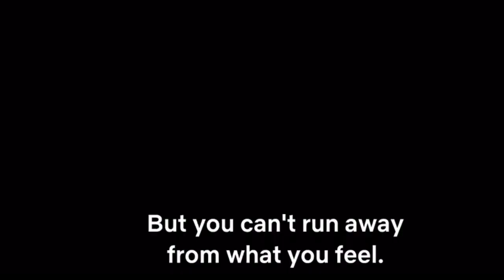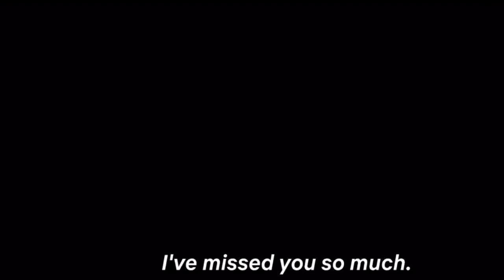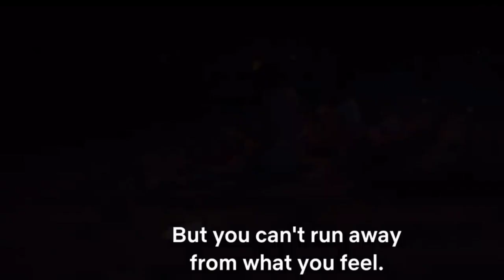365 Days movie explained in Hindi/Urdu || Netflix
365 Days movie explained in Hindi/Urdu || Netflix

Copyright Use:

Any images in this video has been used only to convey messages to the viewers. I don't intend to infringe the copyright of anyone.

License